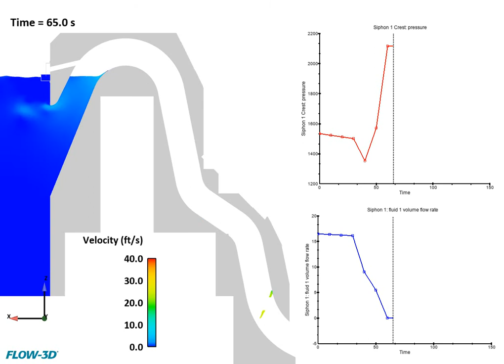Siphon Prime Break Simulation | FLOW-3D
This FLOW-3D simulation illustrates the siphon prime break action as the upstream water surface elevation decreases. The process of siphon prime break occurs when the difference between the atmospheric ambient pressure and pressure at the crown of the siphon barrel exceeds the differential head required to entrain air into the siphon. Hence, the siphon prime breaks and air replaces fluid within the barrel. As shown in this animation, after the siphon prime break action is complete, inside pressure and discharge through the barrel return to their original weir flow values.
Courtesy of Northwest Hydraulic Consultants